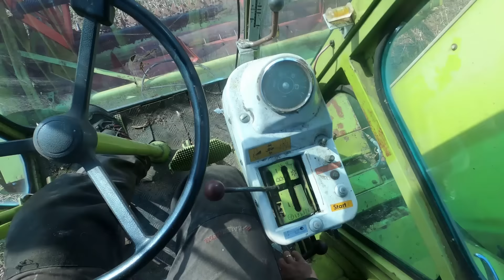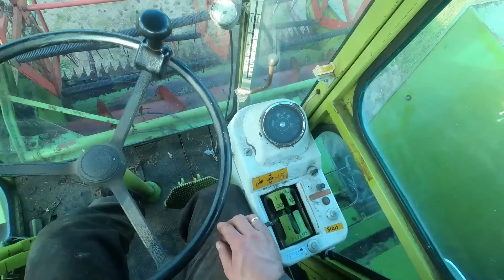Odpalił Na Strzał☆Pierwsze Uruchomienie Po Zimie☆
Witajcie. W dzisiejszym odcinku przepalam claasa.
Kanał Kazik Kaszebe jest jedynym w swoim rodzaju i każdy znajdzie tutaj coś dla siebie. Pokazuję jak wykonuję różne prace w gospodarstwie, warsztacie i budownictwie.
Poniżej podaję kilka linków oraz najważniejszych informacji.

Kontakt Facebook: Kazimierz Sawicki

KAZIK-KASZEBE
Link do sklepu Mizar:

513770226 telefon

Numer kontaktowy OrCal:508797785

Kontak do firmy Gewa (bydło dziobate) 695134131